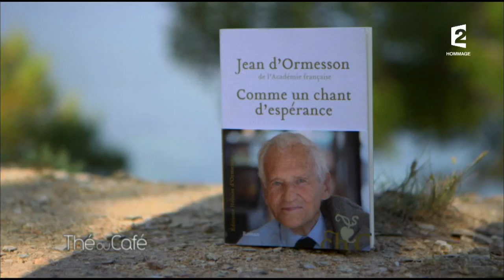Hommage à Jean d’Ormesson (intégrale) - Thé ou Café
Thé ou Café rend hommage à Jean d’Ormesson, décédé dans la nuit de lundi à mardi à l’âge de 92 ans. Entre 1996 et 2015, l’écrivain et académicien s’était entretenu à sept reprises avec Catherine Ceylac.